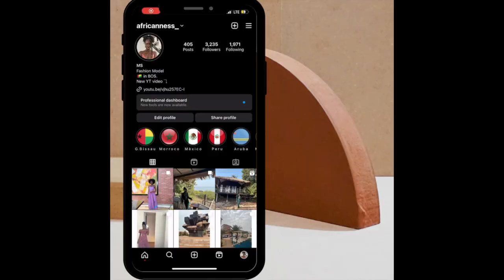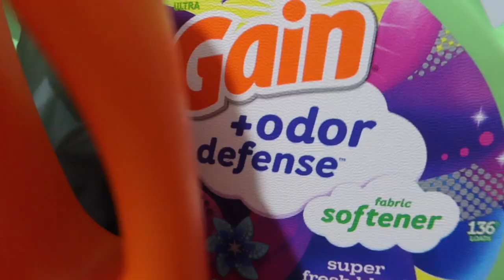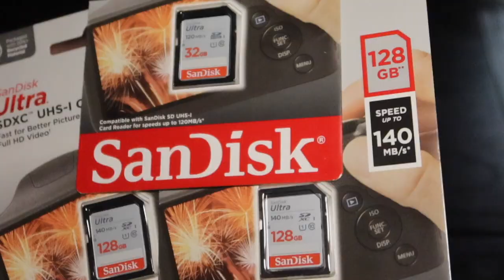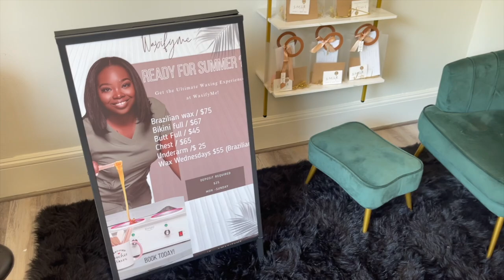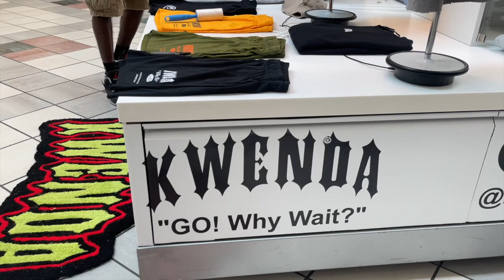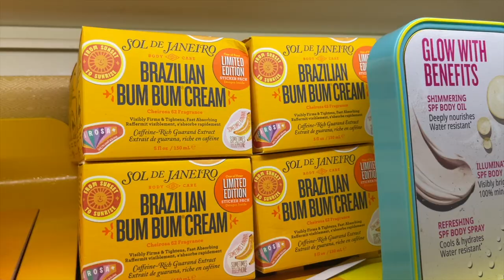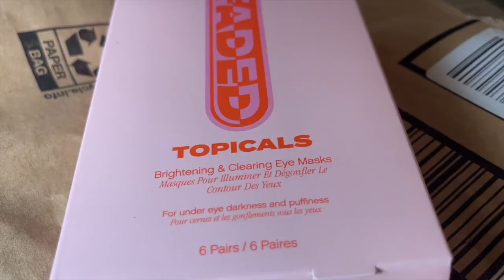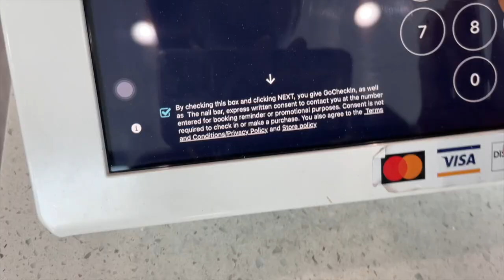TRIP MAINTENANCE VLOG| WAX+EYEBROWS+LASHES+NAILS +CUSTOM MADE CLOTHES +MORE | AFRICANNESS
🎵 We're going on a trip..in our favorite rocket ship🎵 We are going to two countries, can you guess where???

ALL drone footages are from @RBDrones@RBDrones here on YouTube. Shout out!
Check them out on insta as well @Rbdrones_

In this vlog, we are doing maintenance for our upcoming trips. Hope you enjoy!